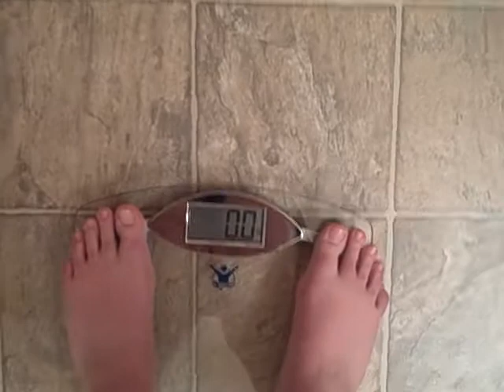Vicky's Monday, March 22 Weigh In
Been hiding from the camera these days!  Gotta face the music and move on!!